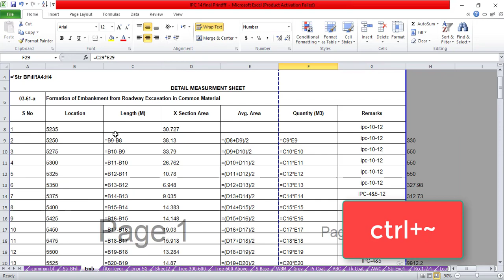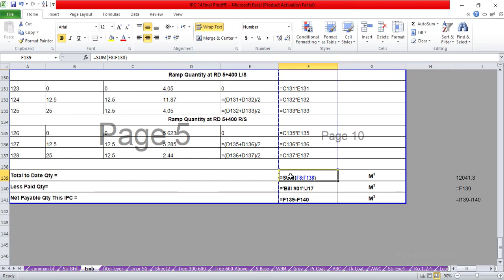How to Show Formulas, Links, Functions in Excel Sheet || Excel For Engineers & Quantity Surveyors.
How to Show Formulas, Links, Functions in  Excel Sheet.
Excel For Engineers and Quantity Surveyors.
Excel in Hindi Complete Course.
Excel In Urdu Complete Course.
Use Excel in Engineering field.
Use Excel Formulas for Engineers
Use Excel Formulas for Quantity Surveyor.
Visible Formulas in Excel